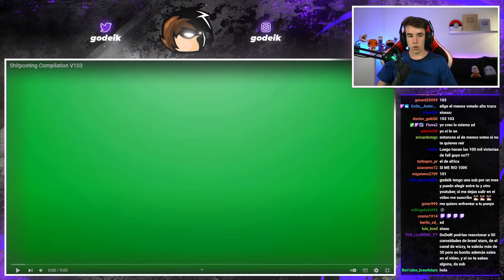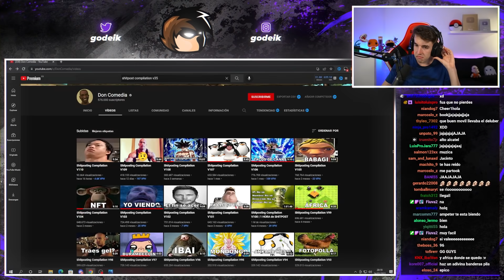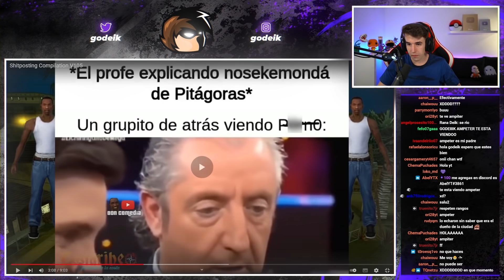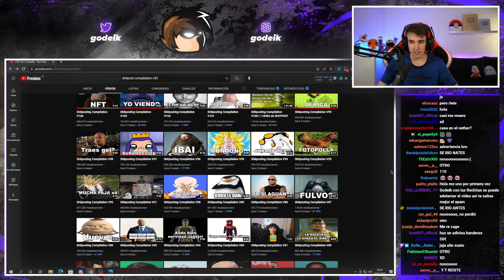SI ME RIO PIERDO 100€ | SI TE RIES PIERDES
Si me rio pierdo 100€, si me te ries pierdes